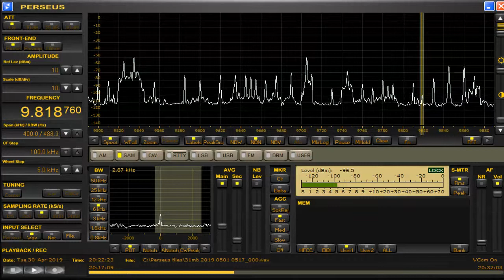31 mb Brasil stations & R.Guinee Apr 30,2019 2017 UTC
Beverage NW
9514.98 kHz Marumby?
9550.06 kHz Boa Vontade?
9650 kHz R.Guinee?
9664.47 kHz R.voz Missionaria?
9818.78 kHz 9Julho?